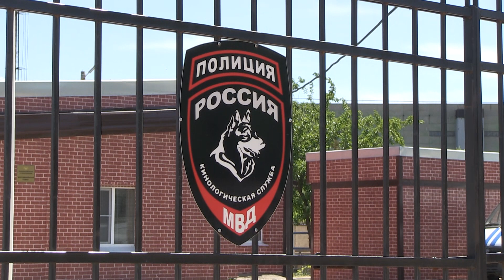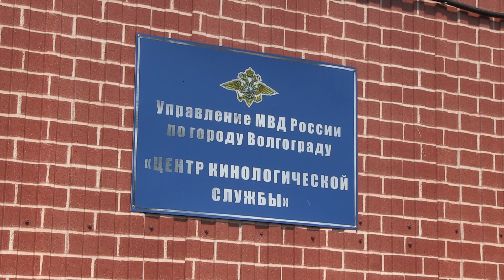Львенка нашли в автобусе из Махачкалы сотрудники волгоградской полиции